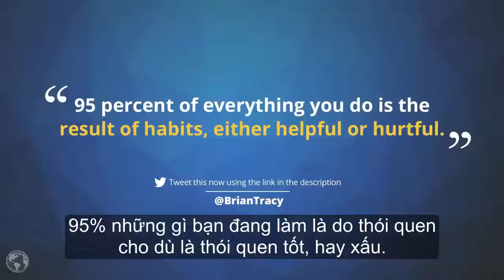7 bước tạo dựng thói quen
7 bước tạo dựng thói quen